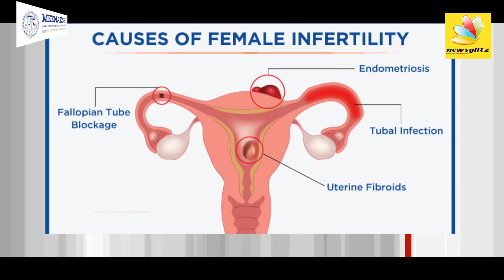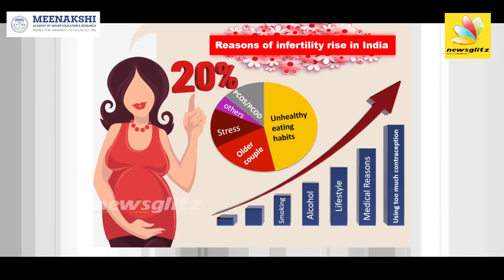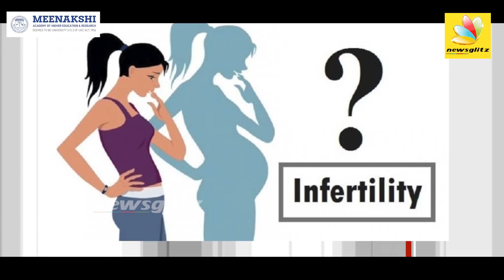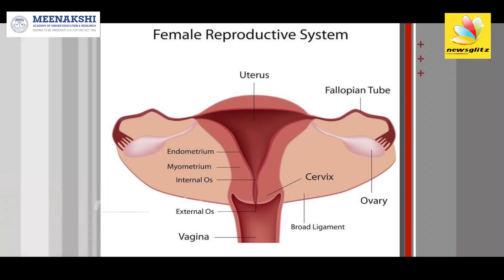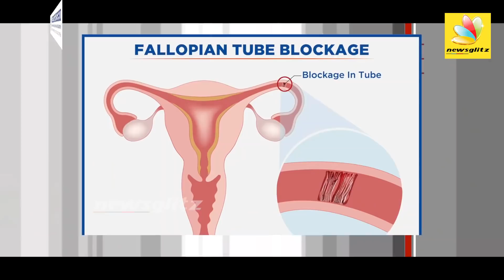குழந்தையின்மைக்கு காரணம் இதெல்லாமா ? : DR Reva Navena Interview About Infertility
The cause of infertility may be difficult to determine but may include inadequate levels of certain hormones in both men and women, and trouble with ovulation in women.